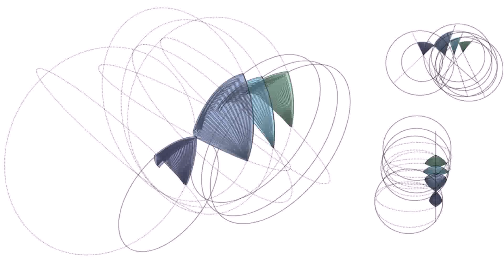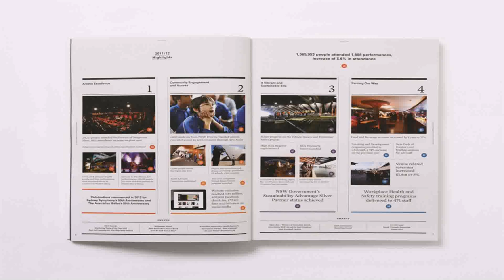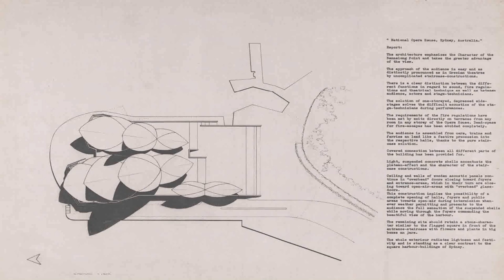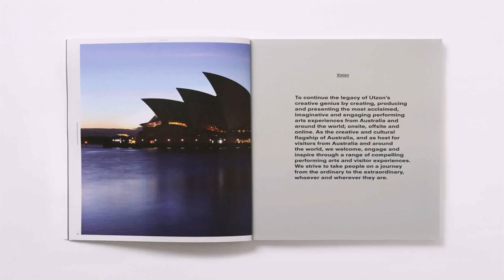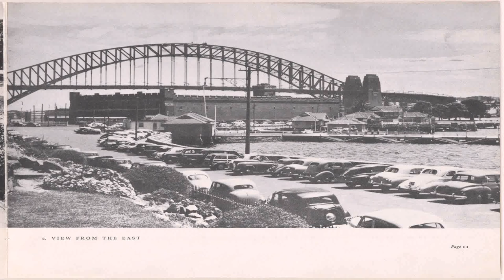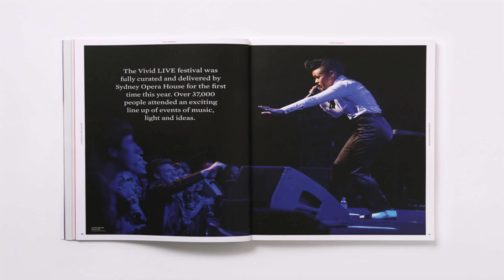Sydney Opera House Design Finalists (see description)